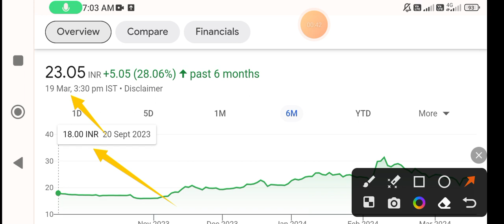Yes Bank share | yes bank share latest news | yes bank share target | yes bank share price